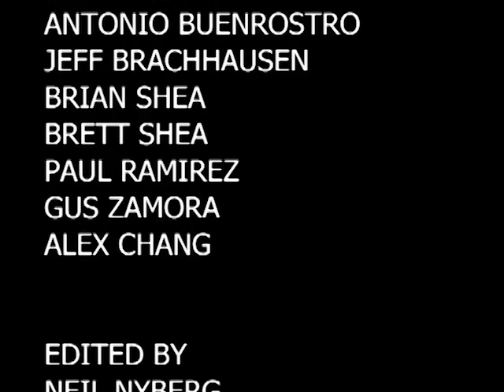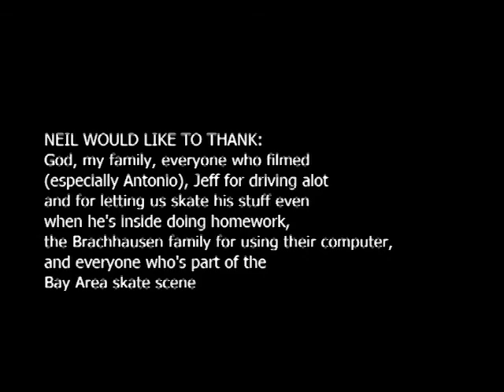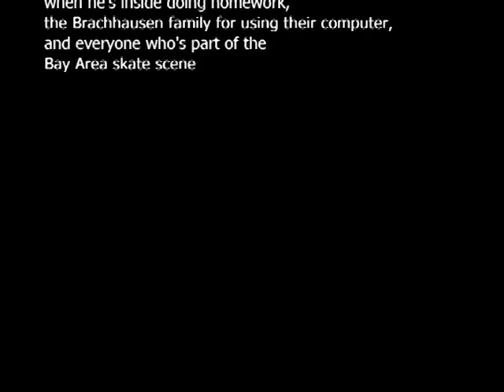NSK - Hysteria Part 3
Part 3 of Hysteria.